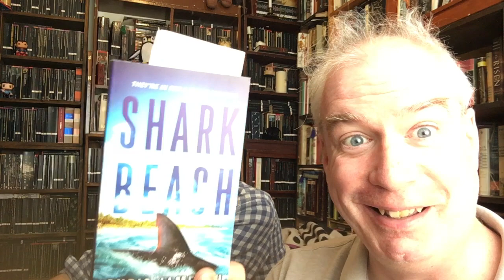The 52 Nifty Bookish Qs Tag - with a Guest!